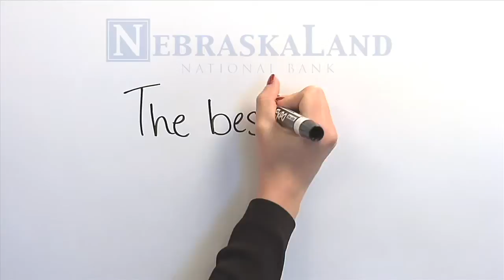Nebraskaland National Bank NP 2014 Res TWO 30